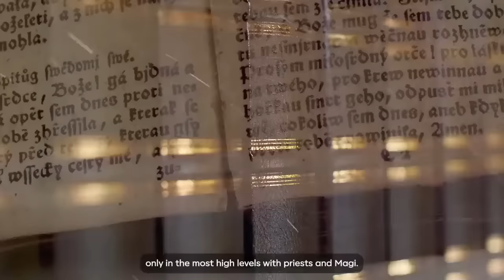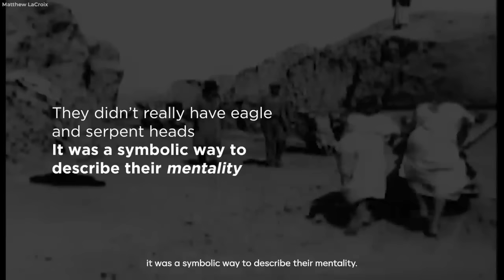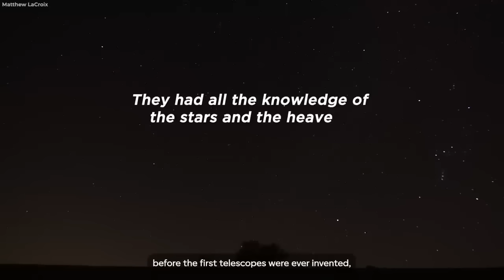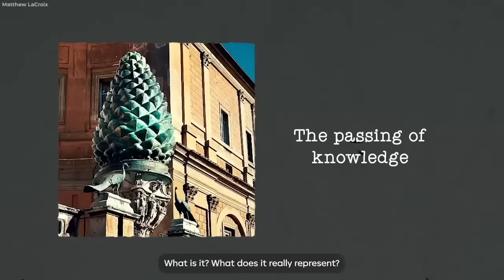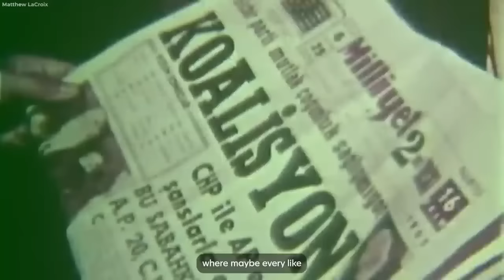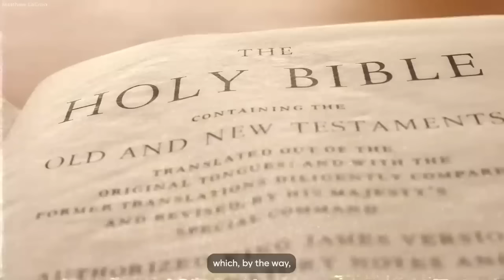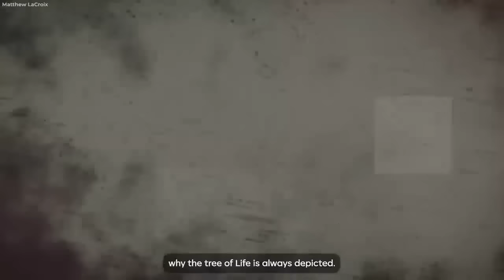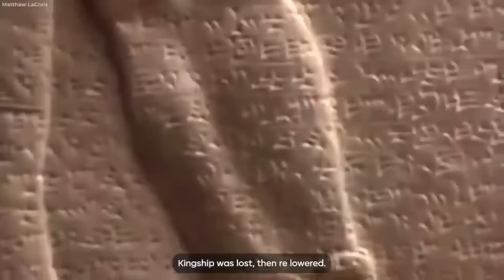The Keepers of Knowledge | Ancient Symbols and Hidden Origins - Matthew LaCroix, Video Advise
What is the true meaning behind the symbols of the pinecone and handbag? Is there evidence to show that these important symbols played a major role in the rise and fall of ancient civilizations throughout history? From the secrets of the Anunnaki and kingship, to cuneiform tablets and the origins of civilization, Video Advise Channel and Matthew LaCroix team up to find answers.

Video Advise Channel:
Footage: Video blocks and Art grid

Special thanks to Video Advise for making this incredible production. Those interested in my work should visit my